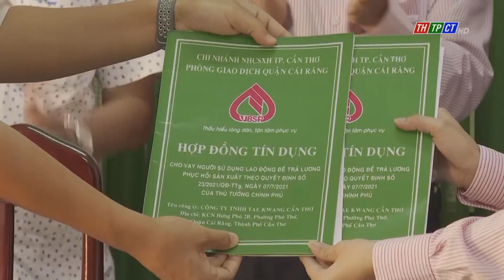Chi gần 11,5 tỉ đồng hỗ trợ hộ kinh doanh | Cần Thơ TV